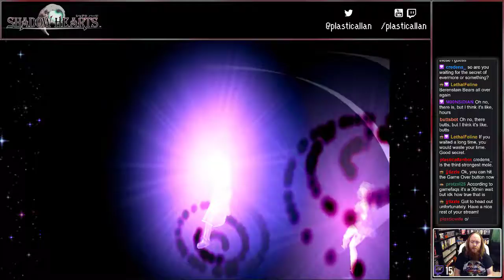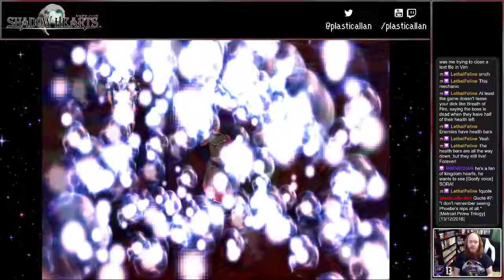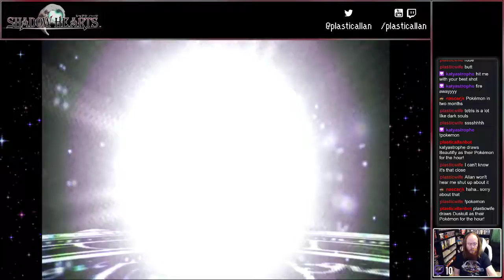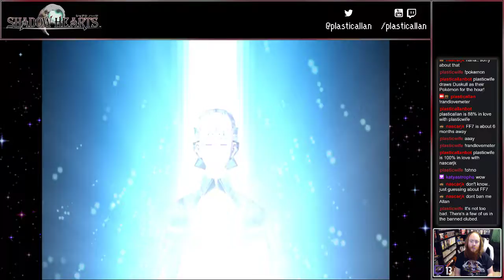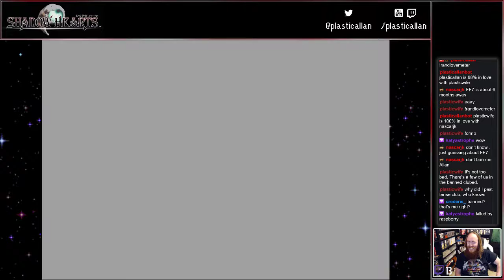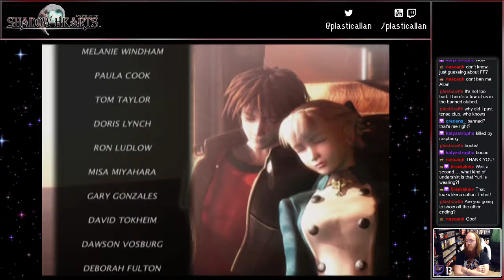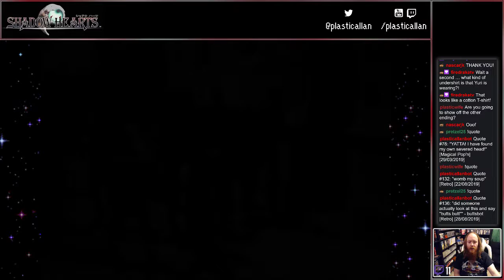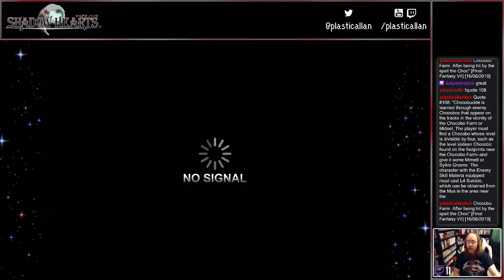Let's Stream Shadow Hearts - 10 Finale